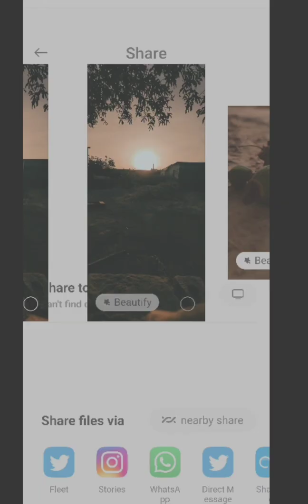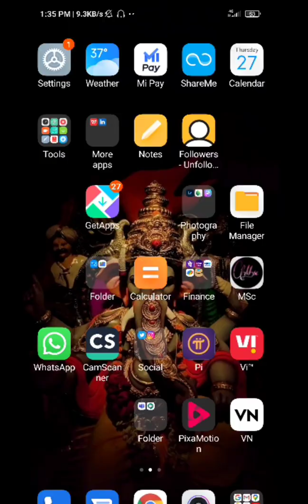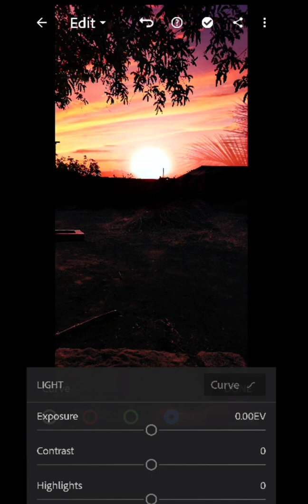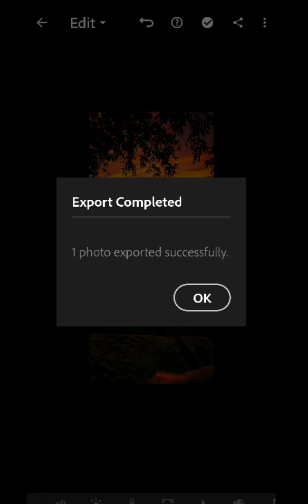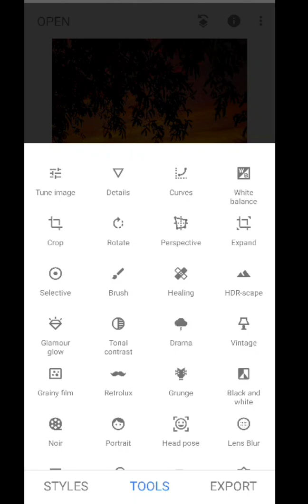"Sunset Photo Editing |PicsArt |Lightroom|Snapseed"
Also followme👇🏻